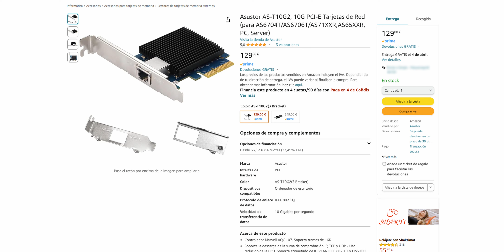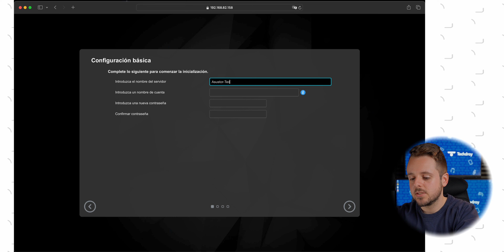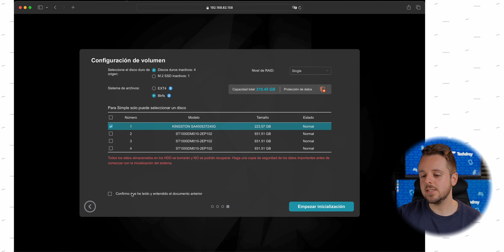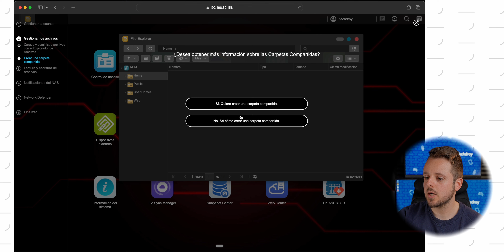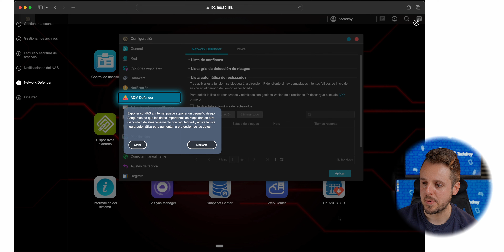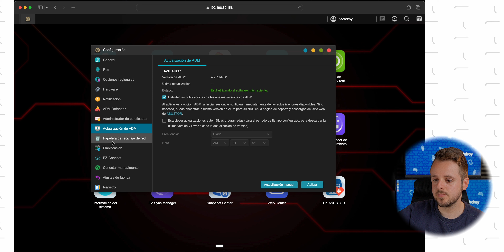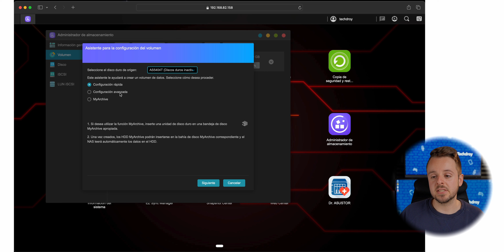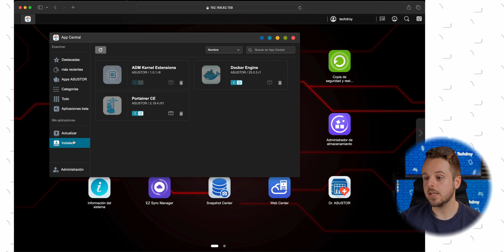Cómo CONFIGURAR tu NAS de ASUSTOR | Guía PASO a PASO 💾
🛒 Compra la tarjeta de red 10Gbps con 2 slots M2 NVMe Asustor AS-T10G3

🤑 Descuento de 2 meses en SERED: aplica el cupón TECHDROY en el carrito
🤑 Descuento de un 10% anual en SERED: aplica el cupón TECHDROYANUAL en el carrito

Te explico paso a paso cómo debes instalar las unidades de almacenamiento en tu nuevo NAS de ASUSTOR, además de cómo realizar la configuración inicial en cualquier dispositivo ASUSTOR partiendo desde cero.

Todo lo que necesitamos son las unidades de almacenamiento, ubicar el NAS donde queramos conectado a nuestra red local para poder instalar el sistema operativo ADM (ASUSTOR Data Master).

Una vez esté todo instalado y configurado, deberás seguir un par de pasos para poder empezar a usar el NAS de ASUSTOR como almacenamiento en red, tanto en tu red local como desde fuera de ella. Y, sobre todo, protegido frente a posibles ataques.

| VÍDEOS RELACIONADOS |

| MUCHO MÁS |

👉 Introducción: 0:00
👉 Como instalar los M2 en tu NAS ASUSTOR: 0:55
👉 Como instalar los HDD en las bahías: 2:43
👉 Como instalar los SSD en las bahías: 3:33
👉 Viendo el NAS en general: 3:55
👉 Ampliar memoria RAM: 4:55
👉 Cerrando el NAS y encendiéndolo: 5:28
👉 Instala ASUSTOR Control Center para buscar tu NAS: 7:09
👉 Instala ADM en tu NAS ASUSTOR: 8:20
👉 Configura el sistema ADM de ASUSTOR: 17:22
👉 Mucho más que tienes que tener en cuenta sobre ADM: 27:52
👉 Como crear los volúmenes de almacenamiento: 37:12
👉 Revisa la salud de tu ASUSTOR: 40:26
👉 Instalando aplicaciones y docker: 41:37
👉 Conclusiones: 44:16